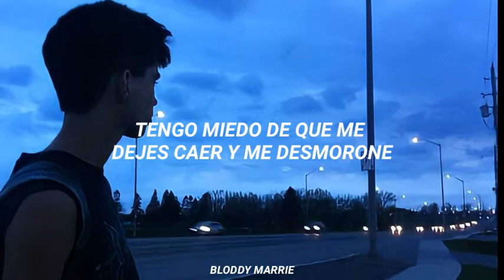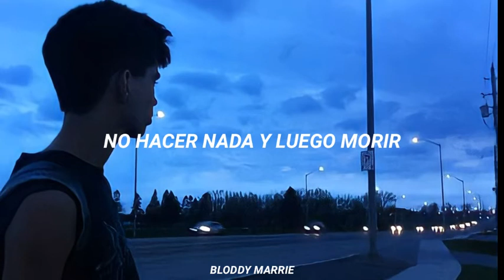ryan woods - there's no insurance for a broken heart (Sub. Español)